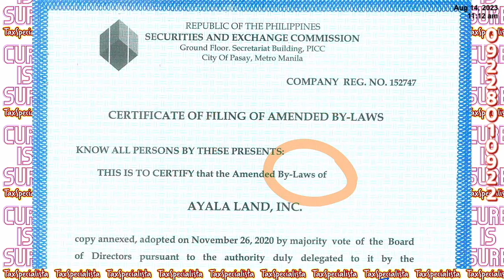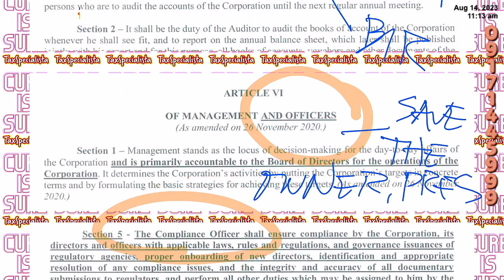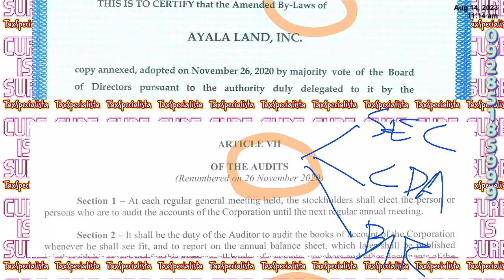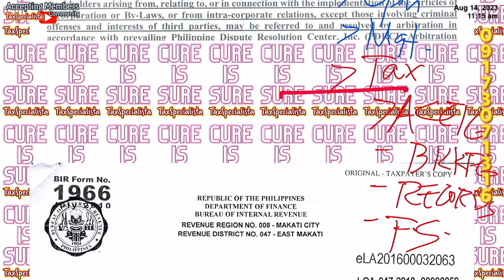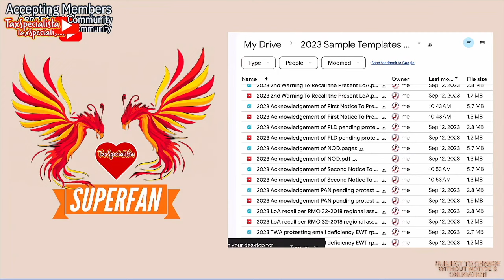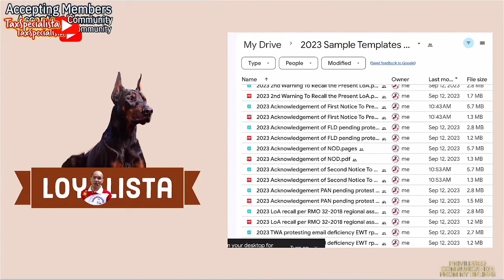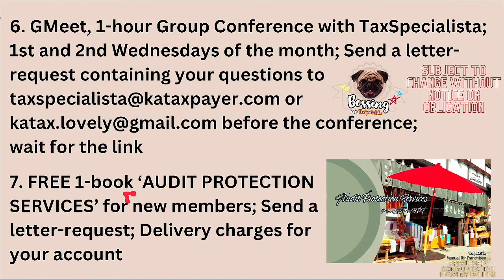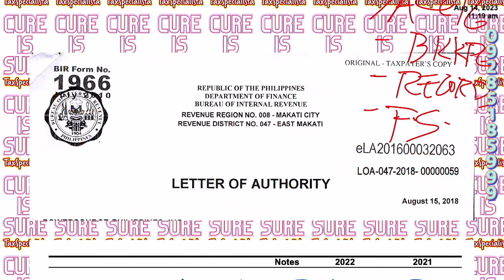Tax Saving Schemes of Rich Taxpayers New Membership Rules for Bossing Loyalista and SuperFan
Welcome, everyone! I'm here to share some wisdom that will empower you both as a taxpayer and as a citizen. The tagline for today is straightforward: "Taxation shouldn't dictate your life or your choices." Whether you're a high-income earner or someone scraping by, this message is for you.

Let's start with a reality many of us face. In the Philippines, low-income earners pay their taxes first and spend what's left for personal needs. It's a tough cycle. You might be asking, "What can I do to break free?" Good question. You'll find the answer in how the wealthy handle their taxes. Wealthy individuals often opt for corporate structures to maximize the benefits of our tax system. How? They spend first and then consider their tax obligations. This method hinges on using corporations as shields to maximize allowable expenses.

Let's break it down. Say you're a sole proprietor or freelancer in Manila. Most of your income will get hit by personal income tax rates which can go up to 35%. But if you establish a corporation, not only do you limit personal liability, but you also have the chance to maximize your expenses legally. Through a corporation, you can write off costs like utilities, transportation, and even meals as business expenses. These leeways aren't as readily available to individuals. You need to modify your By-laws to align them with existing tax laws, but the benefits are more than worth the effort. For instance, corporations are taxed at a lower rate of 30%, and this doesn't even consider all the deductions you could qualify for.

Before we wrap up, I have an earnest request. I strongly urge you to take control of your financial destiny. Don't let the system box you in. Yes, our tax laws are complex and sometimes burdensome. But there are legitimate ways to navigate this maze in your favor. So consider establishing a corporation if you haven't yet, and start reaping the financial and tax benefits that come with it.

Thank you for tuning in. Until next time, be an empowered taxpayer. Know your rights, maximize your benefits, and live a life where taxation doesn't limit your freedom or choices. Take action now!

Benefits for
🤍SuperFan members,